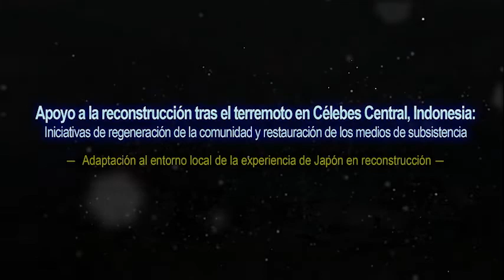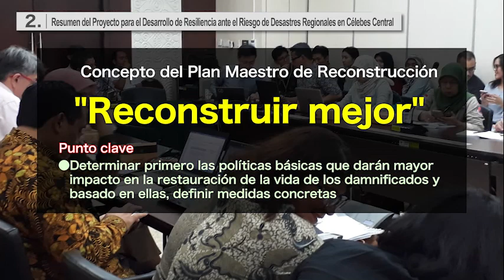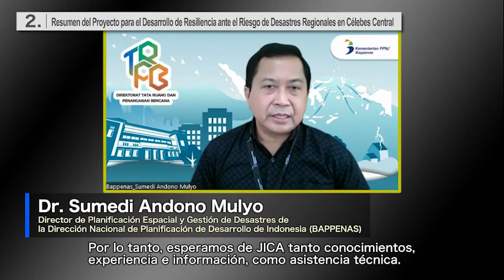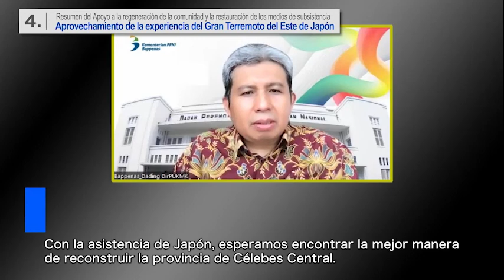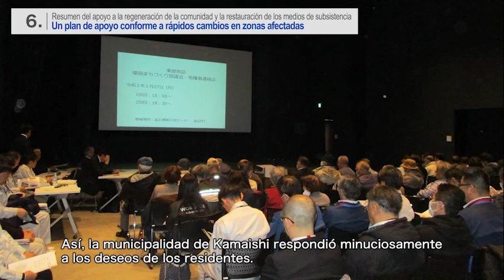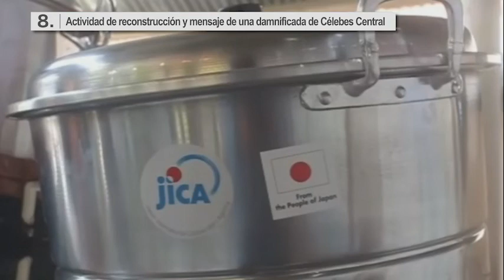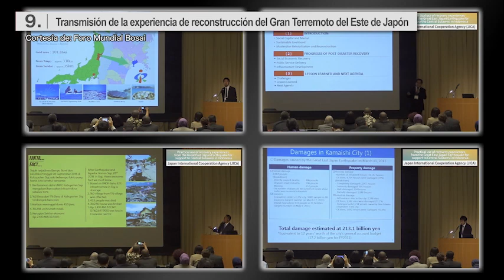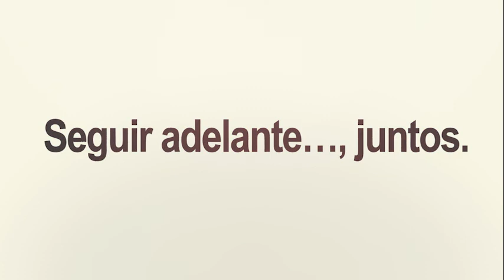[JNL]Apoyo a la reconstrucción tras el terremoto en Célebes Central, Indonesia(Spanish Full)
Apoyo a la reconstrucción tras el terremoto en Célebes Central, Indonesia:
Iniciativas de regeneración de la comunidad y restauración de los medios de subsistencia― Adaptación al entorno local de la experiencia de Japón en reconstrucción ―

Earthquake Recovery and Reconstruction Support for Central Sulawesi, Indonesia: Community Restoration and Livelihood Recovery Initiatives ― Applying Japan’s Recovery and Reconstruction Experiences to Local Communities ―(Spanish Full Ver.)

To Introduce Experience and Knowledge on Disaster-resilient Community Development through the Process of Community Restoration and Livelihood Recovery Efforts and the Practice of Applying Japanese Experience on Reconstruction and Recovery from the Great East Japan Earthquake to Local Context in Indonesia.
Based on the Experience of Reconstruction and Recovery in Japan, To Convey the Importance of Disaster-resilient Community Development and Stand-by Supports to Affected People .

0:00　1　Resumen de Daños causados por el Terremoto de Célebes Central
03:04　2  Resumen del Proyecto para el Desarrollo de Resiliencia ante el Riesgo de Desastres Regionales en Célebes Central
08:45　3  Resumen de la restauración los medios de subsistencia y la regeneración de la comunidad
Situación de los municipios de Kamaishi y Higashi Matsushima
12:06　4  Resumen del Apoyo a la regeneración de la comunidad y la restauración de los medios de subsistencia
Aprovechamiento de la experiencia del Gran Terremoto del Este de Japón
19:14　5  Resumen del Apoyo a la regeneración de la comunidad y la restauración de los medios de subsistencia
Adaptación al entorno local de la experiencia de Japón en reconstrucción
21:03　6  Resumen del apoyo a la regeneración de la comunidad y la restauración de los medios de subsistencia
Un plan de apoyo conforme a rápidos cambios en zonas afectadas
22:55　7  Proyectos de los gobiernos central y locales de Indonesia
24:59　8   Actividad de reconstrucción y mensaje de una damnificada de Célebes Central
26:13　9  Transmisión de la experiencia de reconstrucción del Gran Terremoto del Este de Japón
36:23　10 Transmitir la experiencia del Gran Terremoto del Este de Japón a los países en desarrollo

Item No.：21GPPL001